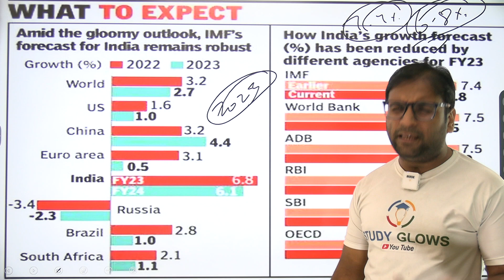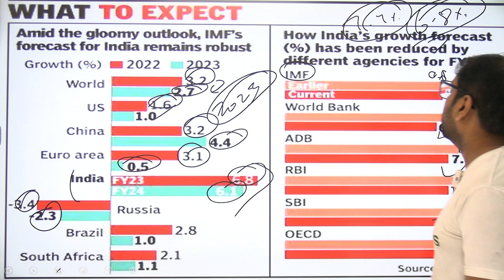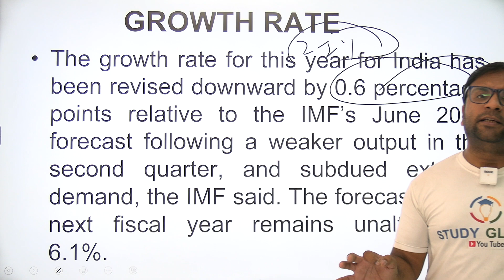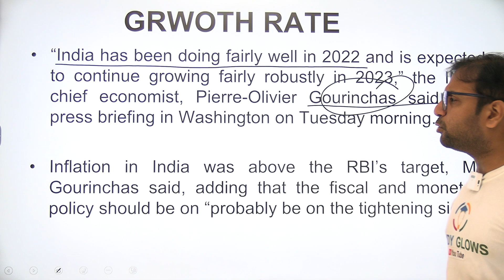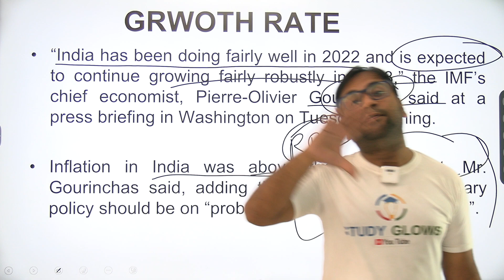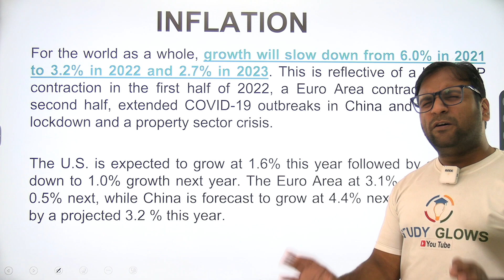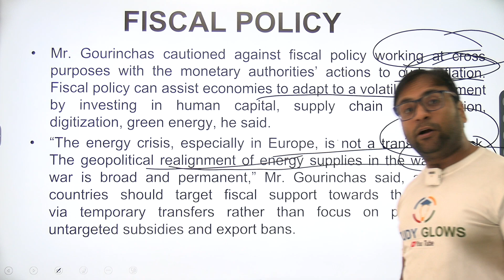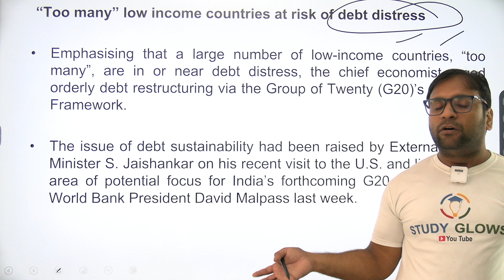IMF cuts India's growth forecast to 6.8% in FY 23 : Worst yet to come